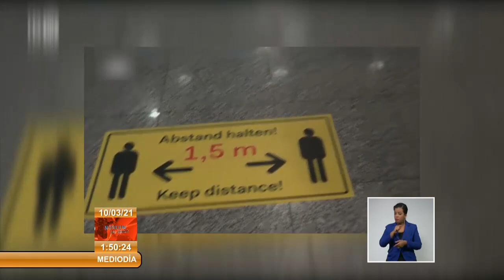Un análisis del Ámbito Económico Mundial desde Cuba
La relación entre el crecimiento de la economía mundial y la posibilidad de eliminación de la COVID-19, así como el retorno de la confianza para reanudar los viajes aéreos, son algunos de los temas del ÁmbitoEconómicoInternacional desde Cuba.